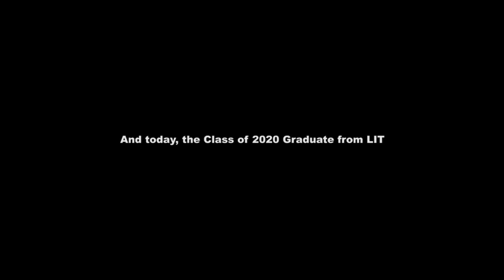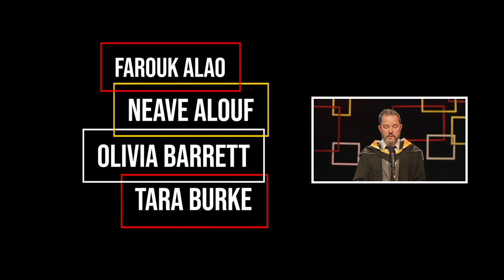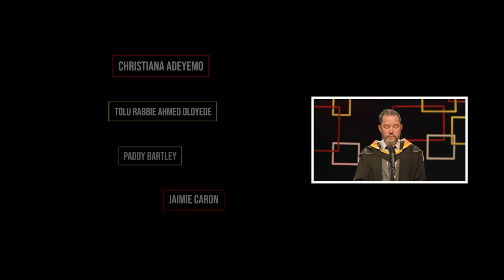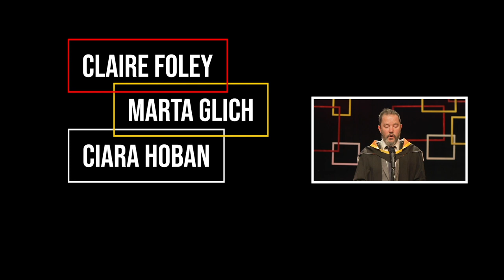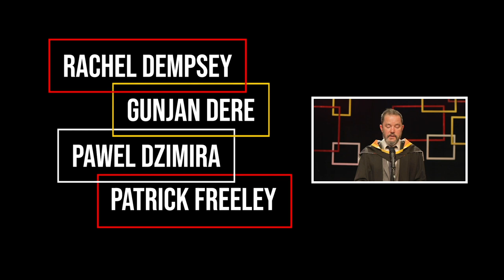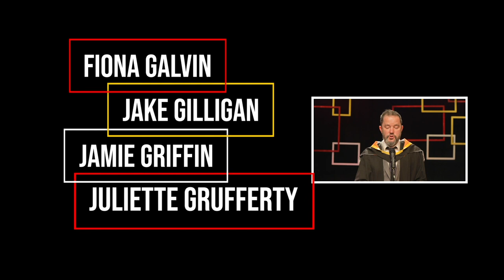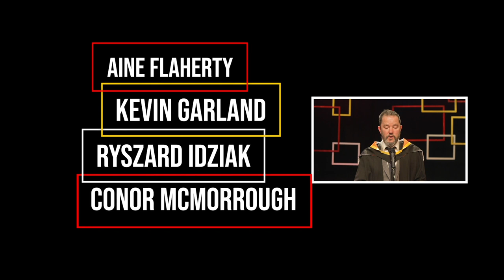LSAD 2020 Conferring Ceremonies - Department of Design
The 2020 conferring ceremony for the department of design at LSAD.